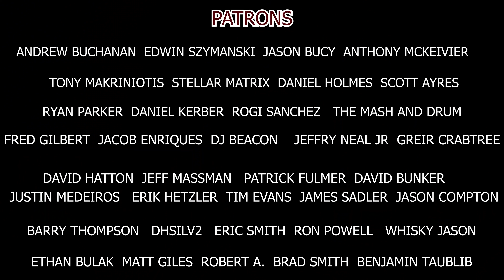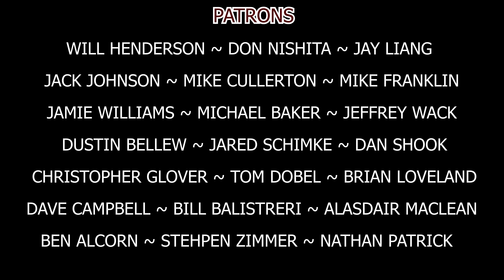Blind Whiskey Elite Advent DAY 3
2020 Blind Minnesota Whiskey Elite Advent Calendar DAY 3

⬇️MERCH⬇️

TEE SHIRTS!